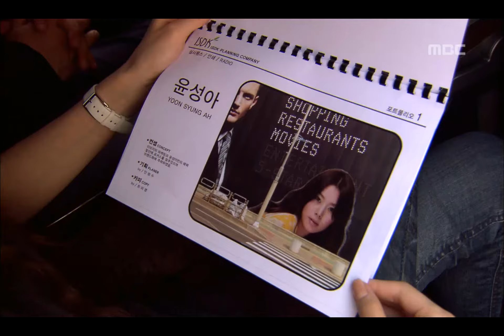Two outs in the Ninth Inning, EP11, #09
Two outs in the Ninth Inning(9회말 2아웃), 11회, EP11, 2007/08/25, MBC TV, Republic of Korea

자신을 나쁜 놈이라고 복창하고 있는 형태 본 지선, 성아